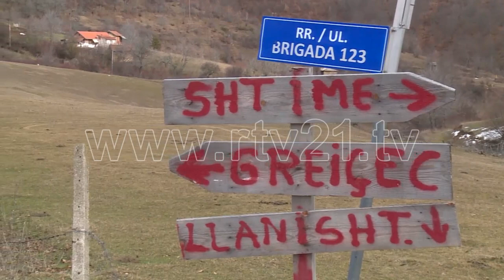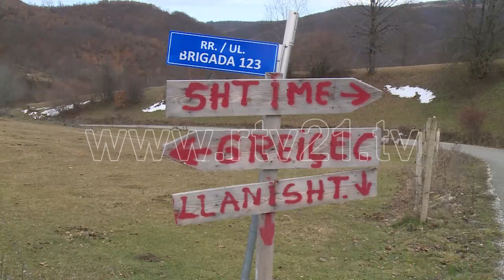FSHATI LANISHTE SHTIME 29 01 2020